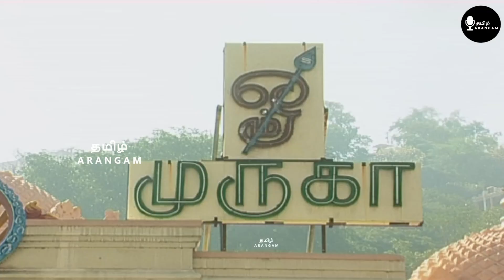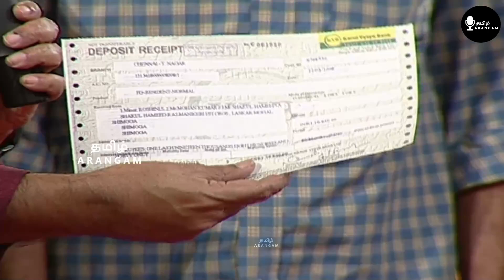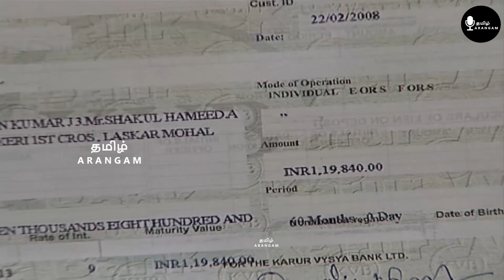மறுபிறவியில் நீங்கள் யாராக பிறக்க விரும்புவீர்கள்? - தமிழ் அரங்கம்- பழனி- பகுதி- 2 -Episode - 81